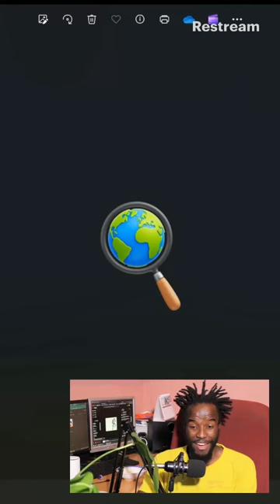Breaking the English Spell, Fake Governing System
🎧 Listen to us on Amazon Music